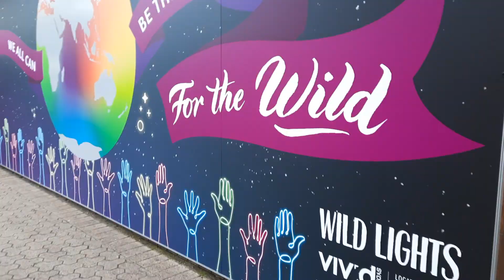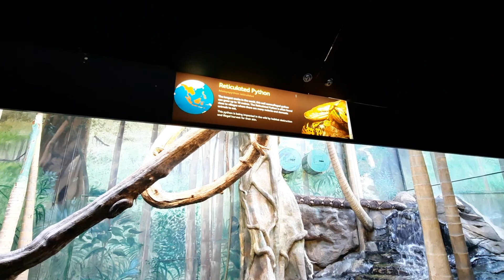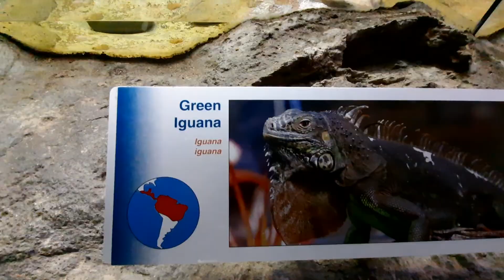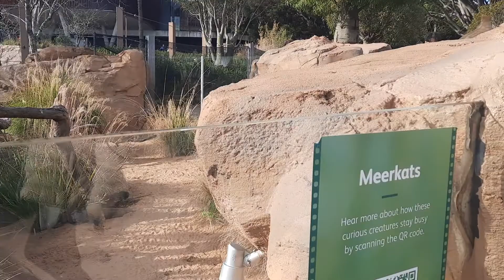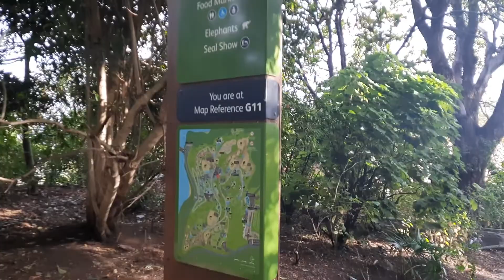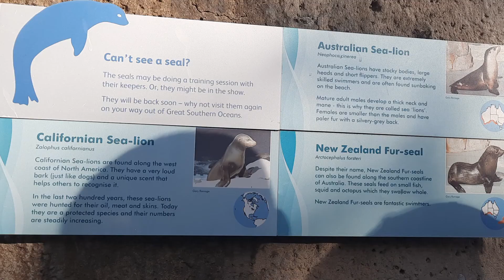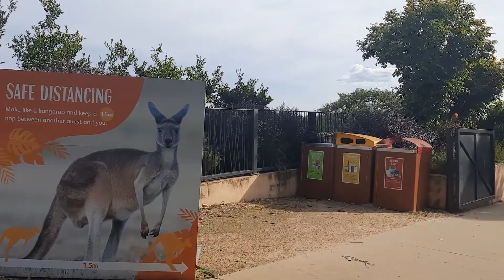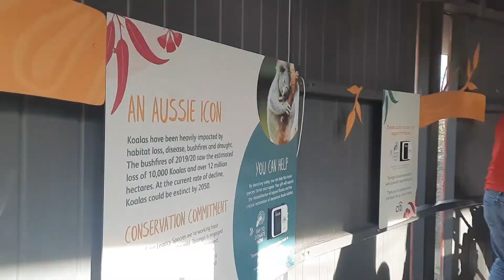Taronga Zoo Sydney